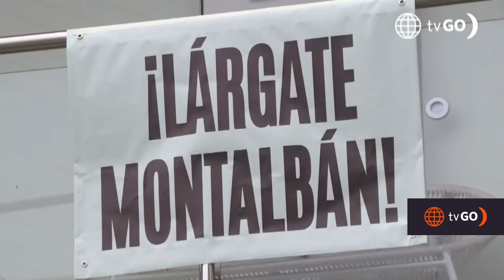Al Fondo hay Sitio 10: Francesca solicitó apoyo de los vecinos para botar a Diego (Capítulo n° 333)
¡ARRUINARON LA REUNIÓN! 🙃🙄
Francesca se cansó de la presencia de Diego y convocó a los vecinos de las Nuevas Lomas. La empresaria tuvo que soportar a los Gonzáles mientras luchaban contra la virtualidad 😅.